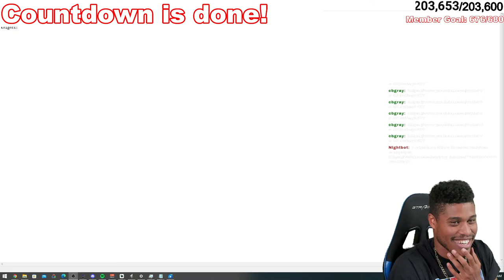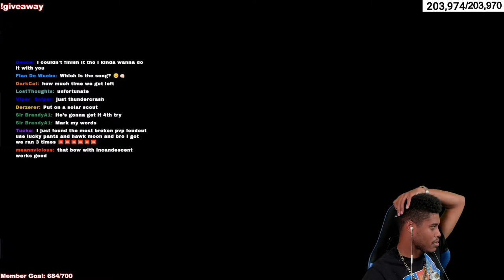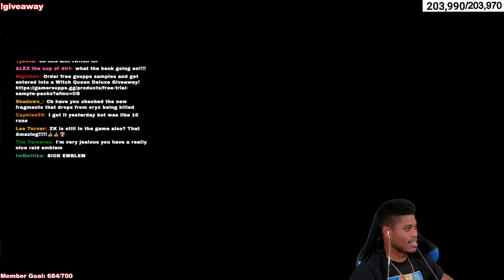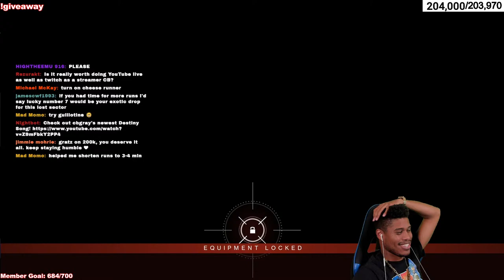Destiny 2 - KINGS FALL RAID LAUNCH STREAM! NEW EXOTIC, WEAPONS, & MORE! GOING FOR DAY ONE!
Intro:
Space - cbgray x Tsunami

Outro:
Joker: -cbgray x Tsunami